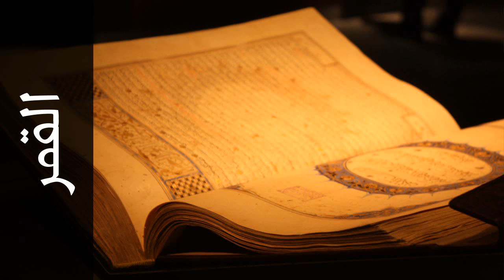سورة القمر ناصر القطامي - Surah Al-Qamar Nasser Alqatami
استماع سورة القمر  كاملة بدقة عالية للقارئ الشيخ ناصر القطامي  - حفص عن عاصم  .

Surah Al-Qamar ( The Moon ) recited by Qari Nasser Alqatami  - Rewayat Hafs A'n Assem .